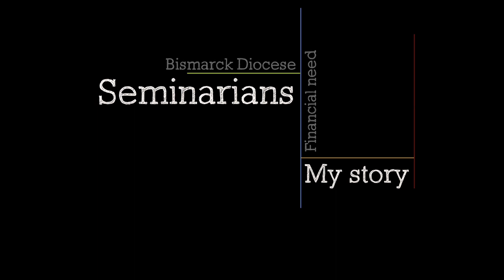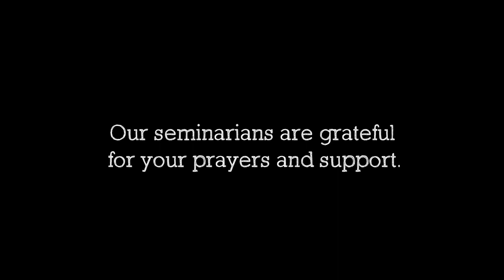Bismarck Diocese seminarians thank supporters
The seminarians of the Roman Catholic Diocese of Bismarck, ND thank you for your prayers and support. To support seminarians in the Bismarck Diocese, follow this